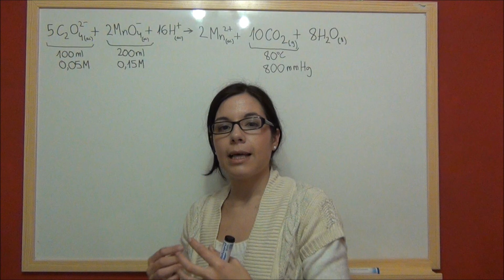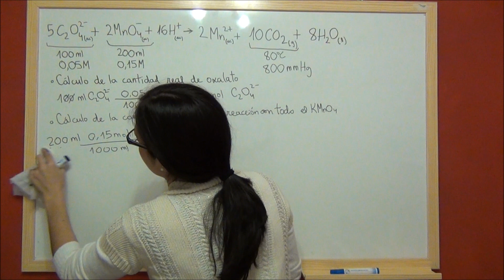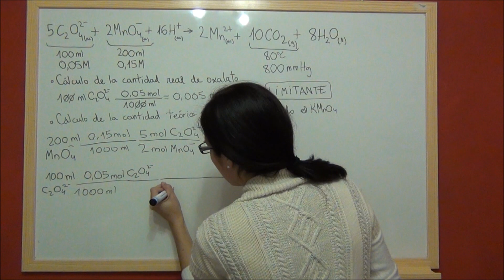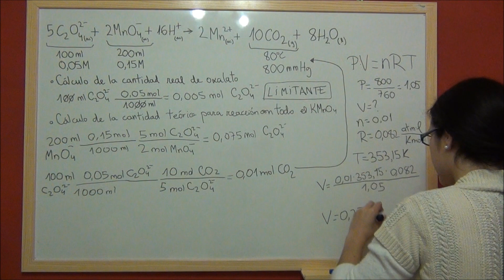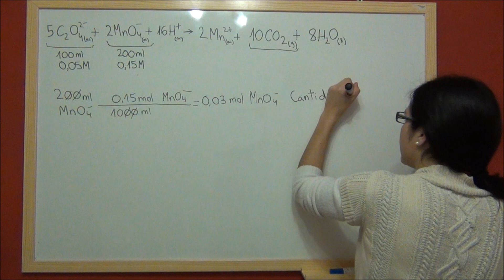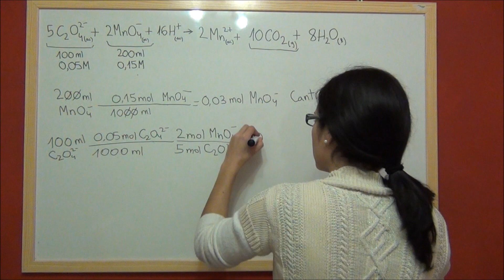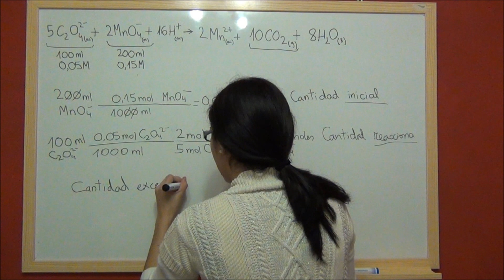QUIMICA REDOX E27.b Cálculo del reactivo LIMITANTE en la reacción oxalato-permanganato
En este segundo apartado del ejercicio 27, realizaremos los cálculos estequiométricos necesarios para determinar cuál de los dos reactivos de partida, el oxalato o el permanganato, actúa como REACTIVO LIMITANTE.